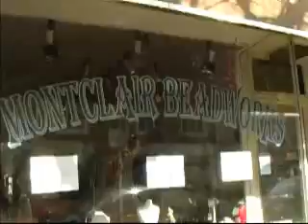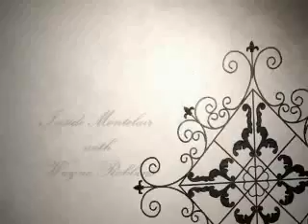Inside Montclair with Wayne Robbins - Montclair Beadworks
Wayne visits with Mary Ann Cucci of Montclair Beadworks- for Local Holiday shopping, and her " Moving On " plans.